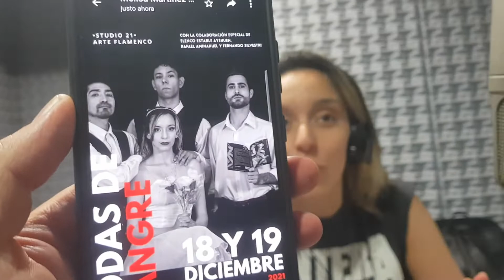Bodas de sangre. Melisa Martinez. La Aristogracia. Radio Nacional Esquel. calaveralma.com.ar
Mauro Calaverita Mateos - 16 de diciembre de 2021